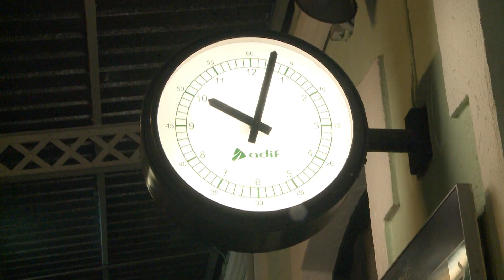Evacuen un centenar de persones d'un tren avariat per la caiguda d'una catenària a Torelló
Evacuen un centenar de persones d'un tren avariat per la caiguda d'una catenària entre Torelló i Manlleu